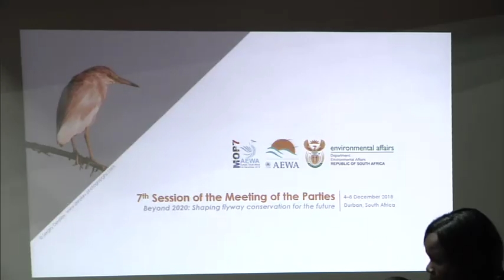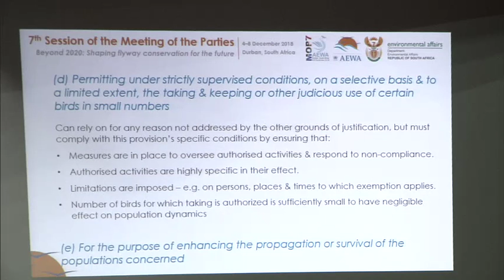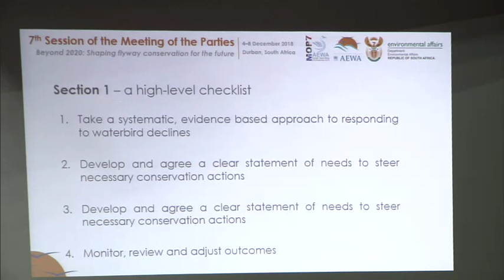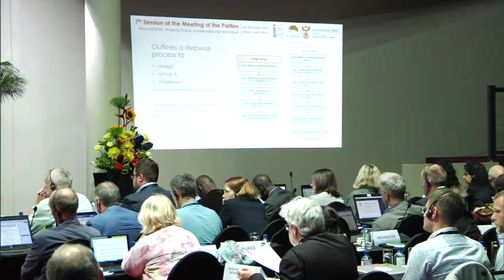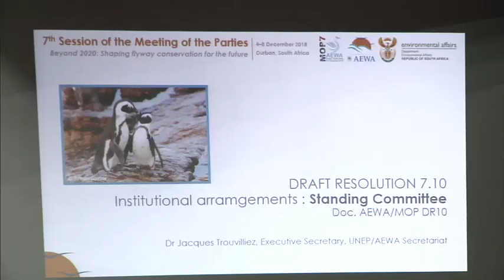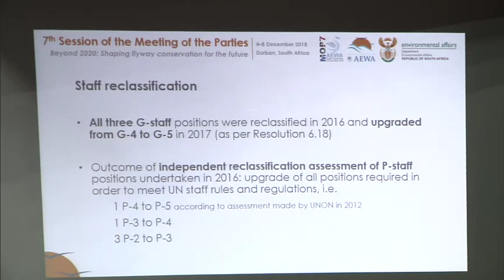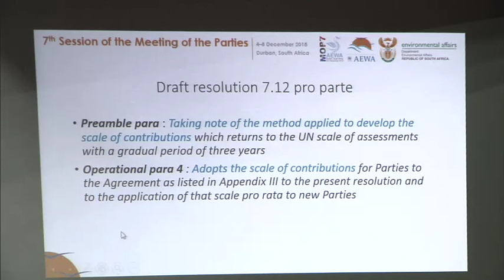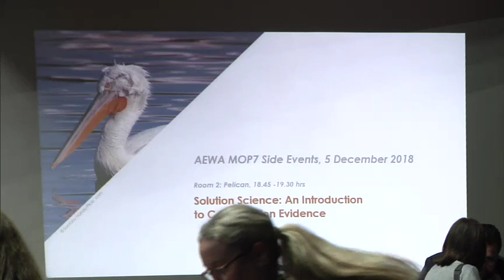AEWA MOP7 - 5/12/2018 Plenary Afternoon Session